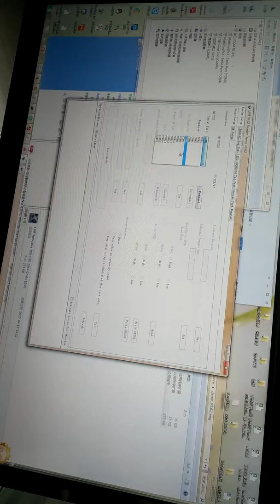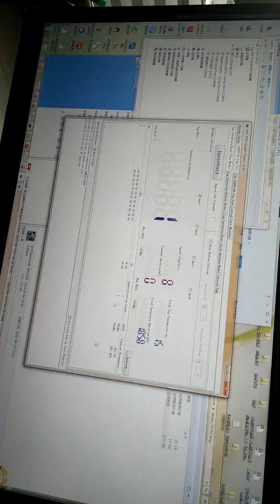VM R5GA Testing video